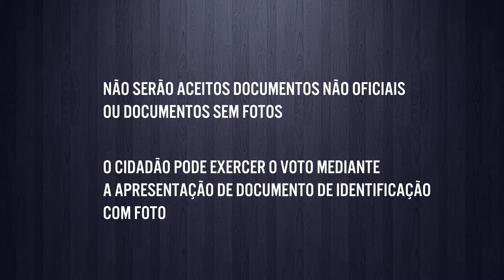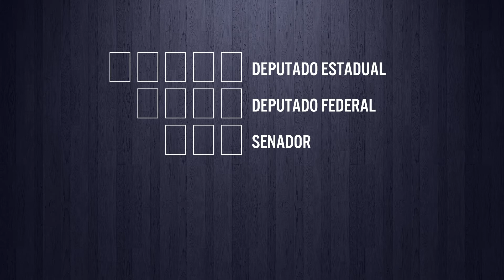Tema Jurídico nº 85 - 1º turno Eleições 2014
O dia 05 de outubro foi importante para a democracia, milhões de pessoas em todo país foram as urnas nas eleições para eleger presidente da república, governadores, senadores, deputados federais, estaduais e distritais.

O Tema Jurídico Especial Eleições entrevistou a juíza Renata Barros e o cientista político Fábio Machado.

Facisa - Faculdade de Ciências Sociais e Aplicadas
Av. Senador Argemiro de Figueiredo, 1901 - Itararé